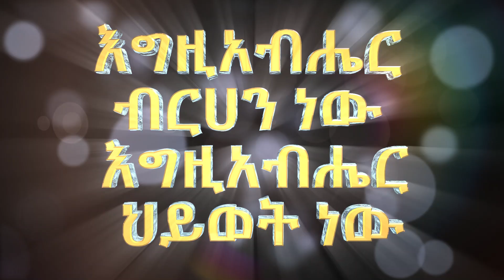በ ራዕይ በኤደን ገነት ውስጥ አዳምና ሄዋንን ሌሎቹንም አየኋቸው። ነብይ ሚራክል ኤደን ገነትን ለማየት ከፀለየ በኋላ ምን አጋጠመው??..ነብይ ሚራክል ተካ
እግዚአብሄር ዘመንዎትን ይባርክ።